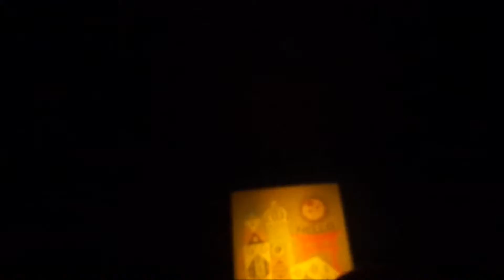IT'S A SMALL WORLD / Disneyland (CA) - FULL RIDE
"Some people think this ride is haunted, others just get the creeps. But who cares, just ride the ride and have fun. ENJOY!!"

Visit the "Playlist Page" and enjoy more videos by The Vegas Soup

▶ Check out my YouTube Gear and other premade packages on my Kit

**SEARCH FOR ME ON ITUNES & SPOTIFY**

Thanks